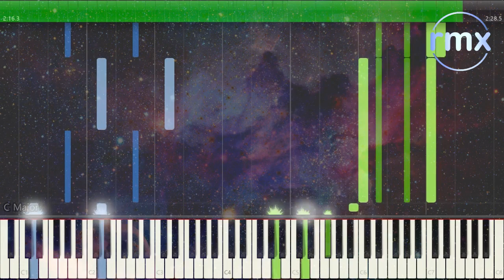Ghostbusters: Afterlife - Showdown (Piano Solo) Arrangement FREE Sheet Music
A piano solo arrangement of Rob Simonsen's "Showdown" from the Ghostbusters: Afterlife soundtrack.  Ghostbusters: Afterlife was a very nostalgic movie, and adding a lot of Elmer Bernstein's original Ghostbusters music in it only added to it.  Rob Simonsen's score incorporates the themes flawlessly.  This track happens during the emotional climax of the movie.

You can find the FREE sheet music for this arrangement

You can find the FREE sheet music for other arrangements on my

Please also considering making a donation so I can continue making and sharing sheet music